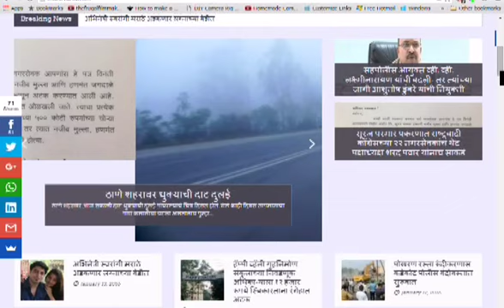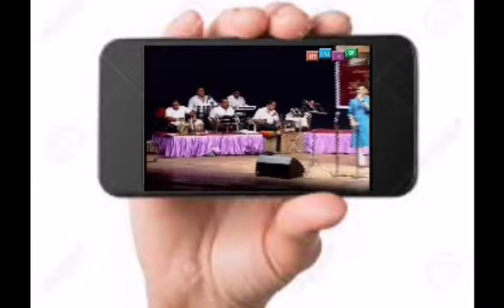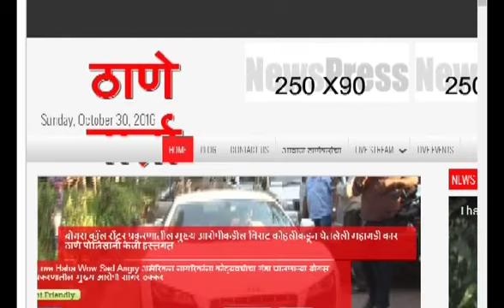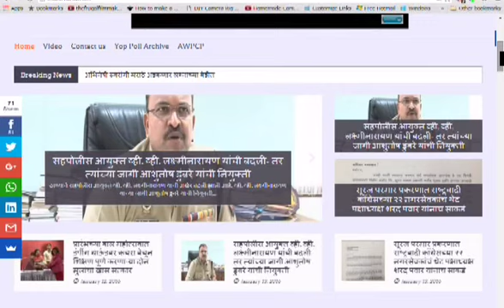Thanevarta 27th April 2021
ठाणे वार्ता
ठळक घडामोडी
वेदांत रूग्णालय दुर्घटनेच्या चौकशीसाठी उच्चस्तरीय समिती स्थापन.
बँकांनी कर्ज वसुलीसाठी तगादा लावू नये - महाराष्ट्र नवनिर्माण सेनेतर्फे जिल्हाधिका-यांना निवेदन.
आणि
सिंगापूर कडून ५०० ऑक्सीजन कॉन्सट्रेटर मिळणार.